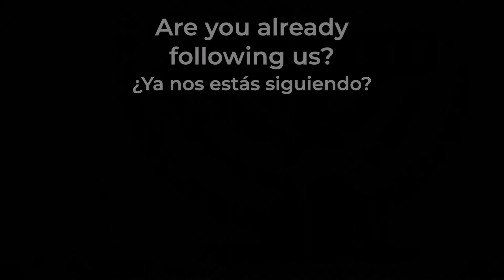Bollywood Show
The night´s shows at Club Solaris Cancun are getting revamped,
we are permanently showcasing the Bollywood show.

When are you coming back to see this show?

Every Saturday at 8:30 pm

Los espectáculos nocturnos en Club Solaris Cancún se están renovando,
Ahora tenemos permanentemente el show de Bollywood.

¿Cuándo vas a venir a ver este espectáculo?

Todos los sábados a las 8:30 pm